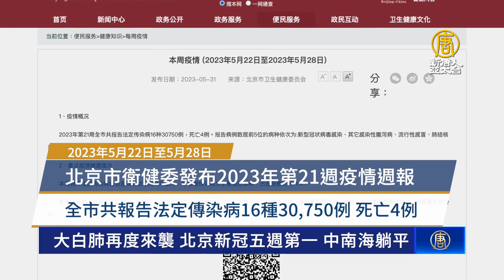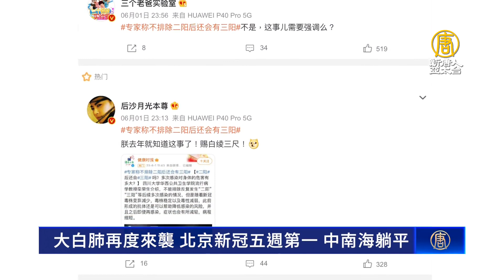大白肺再度來襲 北京新冠五週第一 中南海躺平